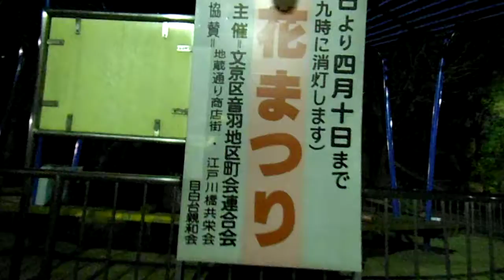DSCF5716椿山荘近くの神田川の桜を歩いてみた20130319夜